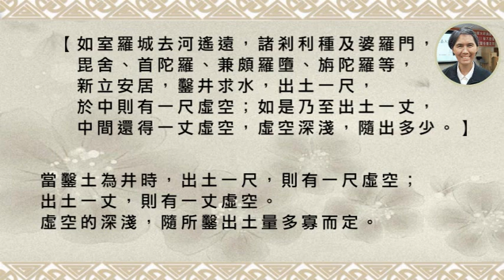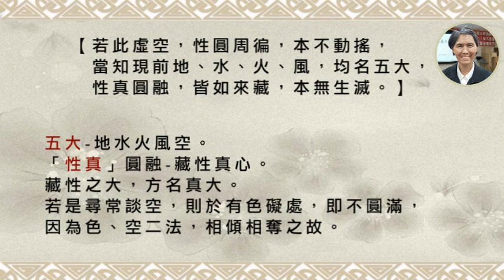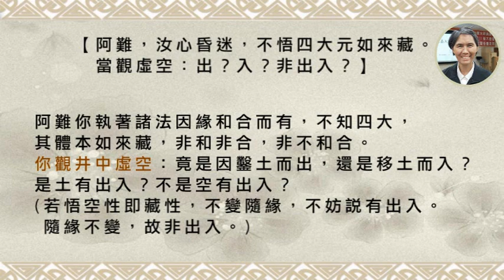20經典班【楞嚴經淺解】第二十集111/11/16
前文提要：
色法從何來：第一冊：p96
晦昧為空，空晦暗中，結暗為色-
一念無明妄動，將靈明的空性轉為頑空。(境由心生)。
不知色身，外洎山河，虛空大地，
咸是妙明真心中物-(心生萬法)。
色，不待和合而有；空，也不待分析才成。

析色入空只是方便說，究竟而言，
色法本來就是虛妄的，當體即空。
用分析的分法所見的空，不是真空，無法見性。
空與色本來同源，色分的再細微，還是屬於色法，
鄰虛塵雖接近虛空，但不是虛空。
虛空也是色法之一，不被色法遮蔽的空間，稱為虛空。